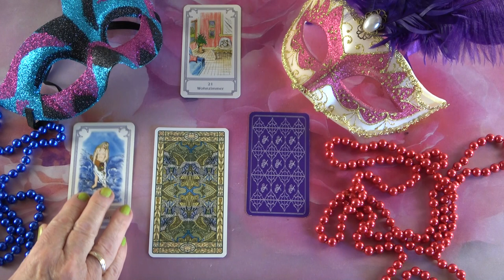Mit gondol, mit érez és mit fog tenni?💖Szerelmi jóslás💖